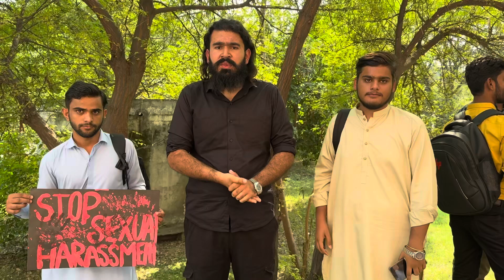Awareness message: Punjab University ke Students ka Awaaz Outhana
PGC College mein ek shocking incident ne sabko hila kar rakh diya hai. Is waqiya ke khilaf, Punjab University ke students ne zor daar protest kiya hai. Is video mein, hum is waqiya ki tafseelat aur students ke ehtijaj ke baray mein baat karenge. Dekhiye aur jaaniye ke kaise Punjab University ke talaba ne insaaf ke liye apni awaz uthai.

- PGC College incident
- Punjab University students protest
- Shocking incident in PGC College
- Student protest in Punjab
- PGC College news
- Punjab University ke talaba ka ehtijaj
- PGC College mein waqiya
- Student activism in Pakistan
- Punjab University protest 2024
- PGC College ke students ka reaction